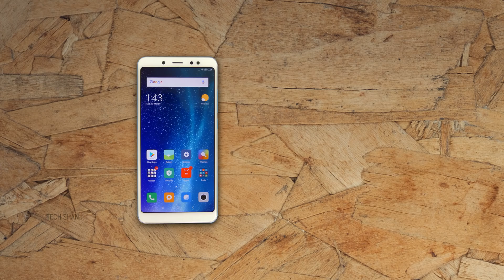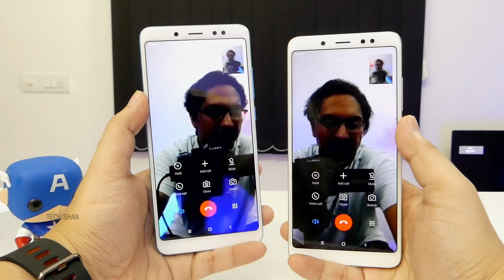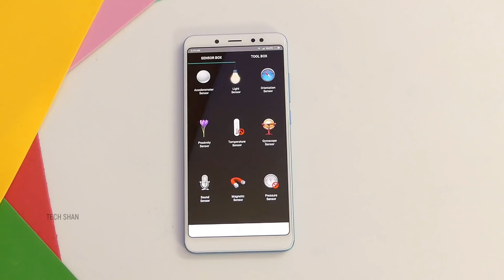Redmi Note 5 Pro - LAKE BLUE Color | Unboxing & Overview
Redmi Note 5 Pro Blue | Blue Color | Lake Blue | Unboxing | India | Retail unit |  Pros & Cons

In this " Redmi Note 5 Pro Lake Blue "  Color video,  I unbox and explain the physical overview of the Redmi Note 5 Pro . Redmi Note 5 Pro smartphone  also comes in black, gold, rose gold and blue

Watch this completely to get the idea if you should buy this  "Xiaomi Redmi Note 5 Pro Lake Blue Variant " smartphone in india

Please do ask if any queries about  the Redmi Note 5 Pro Lake Blue Variant and I will answer them

for more interesting videos